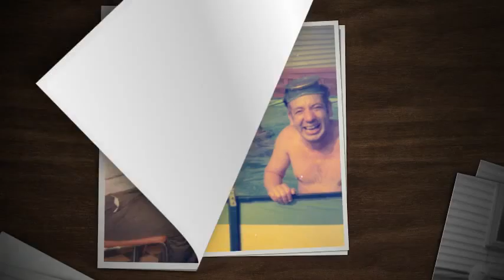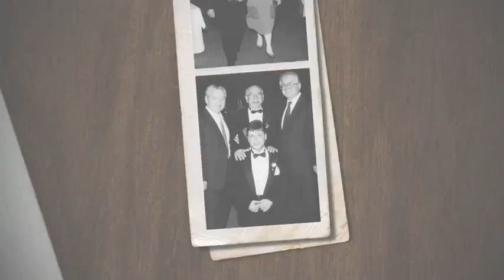Eduardo A Capuano Video Tribute, Proshow Web SlideShow